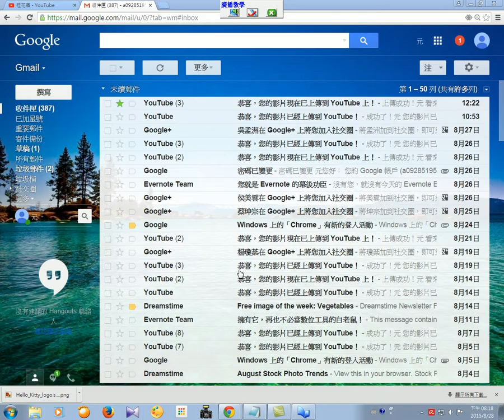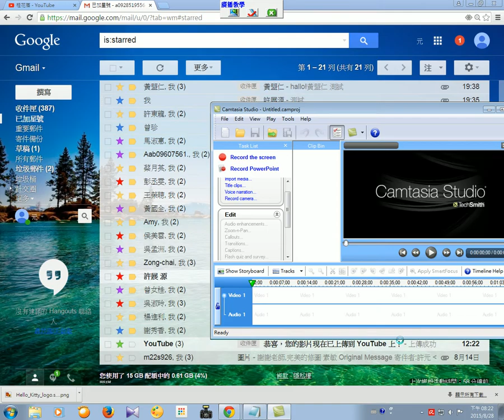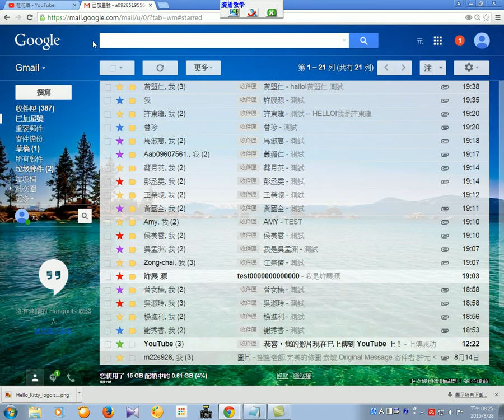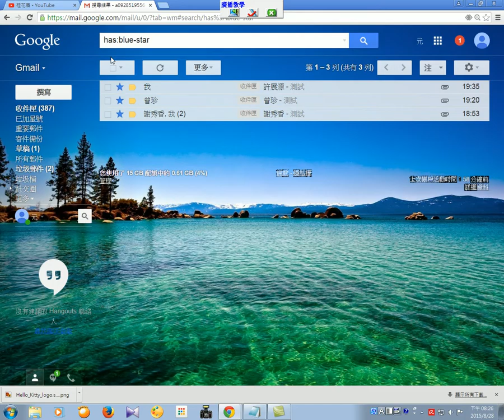群亞 雲端班 0828 星號分類篩選